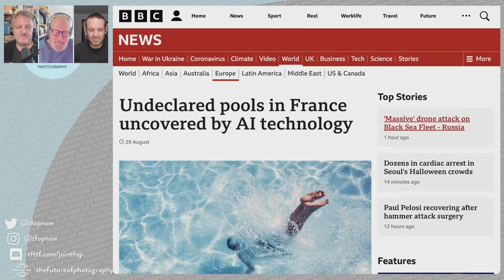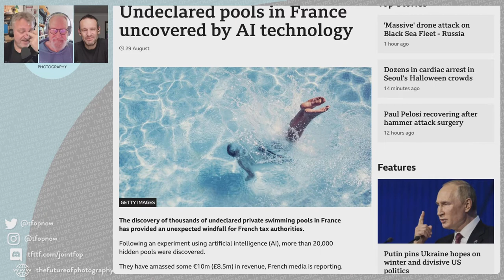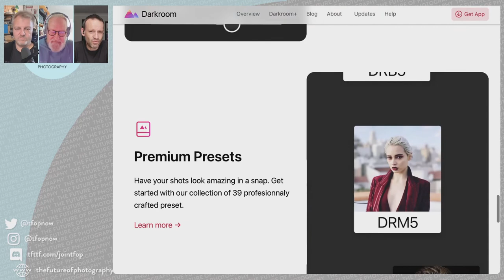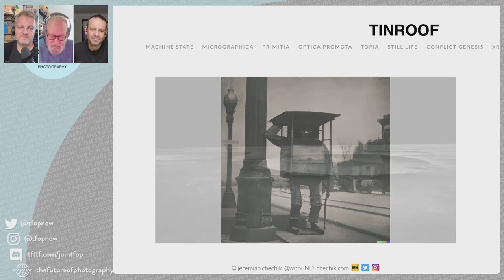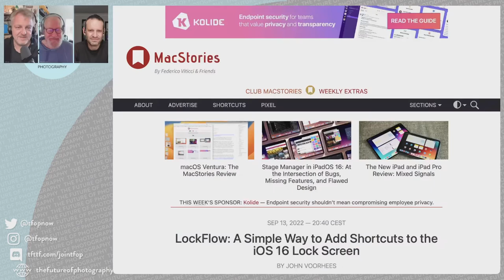238 From Two to One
TFOP no longer requires a server farm the size of Pixar to run - partly becuase Chris had a tech failure to deal with. So our tech wizard (Chris still) has been enjoying an opportunity to consolidate the master control room and the kit in it. Tune in to find out what he chose and how it changes things for the better!

[Tinroof studio](tinroof.studio)